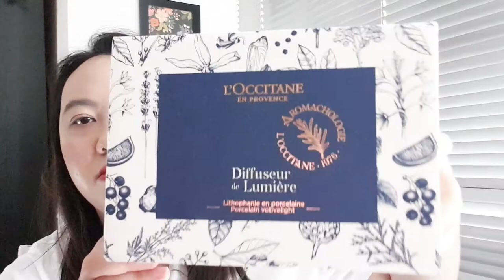Most Favourite Products I Use from L'Occitane en Provence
Hello Everyoneeee...

In my offline life, I work for awesome brand named, L'Occitane en Provence 😁😁😁 So for today’s video, I want to share with you products that I used and personally love from them. If you wanna know more about them, check out

The products I mentioned in this video are,
Almond Shower Oil, Shea Butter Intensive Hand Balm, Almond Supple Skin Oil
Bi-phase Eyes and Lips Makeup Remover, Divine Cleansing Balm, Immortelle Precious Eye Balm,
Immortelle Precious Fluid, Immortelle Divine Youth Oil, Immortelle Divine Cream With SPF for Day,
Overnight Reset Serum, Shea Butter Lip Balm, Herbae Eau de Parfum, 86 Champ Élysées Fragrance Blackcurrant Rhubarb, Relaxing Pillow Mist, Relaxing 3 wicks candle, Votive Light

Staying true to L’Occitane’s commitments, the company have set up The Ecosystem Restoration Fund which will help to replant native trees in various areas in Australia affected by the recent bushfires. The fund will also help the Recent Amazon fire. Make sure to read all about it on their website and learn more on how you can help too